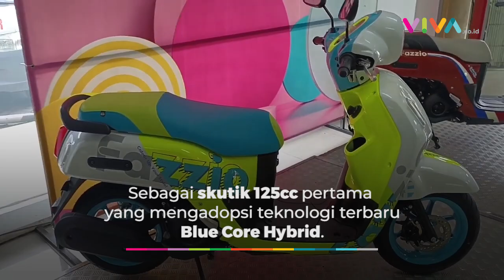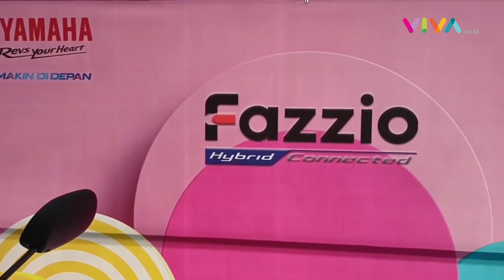Keren! Yamaha Fazzio Raih Penghargaan Top Innovation Choice Award 2022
VIVA - Yamaha Fazzio Hybrid kembali mendulang prestasi sebagai Top Innovation Choice Award 2022 dengan inovasi teknologi terbaru Blue Core Hybrid dan fitur Yamaha Motorcycle Connect yang menghubungkan sepeda motor dengan smartphone melalui aplikasi Y-connect.